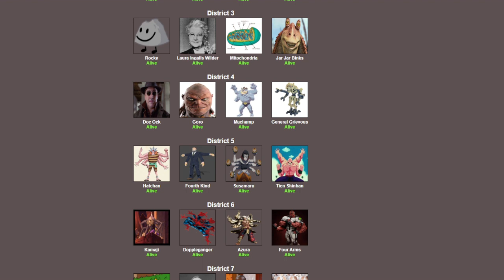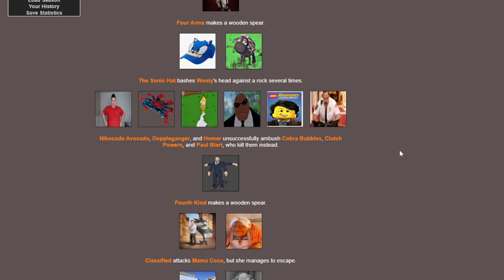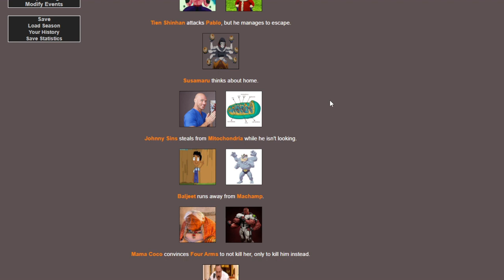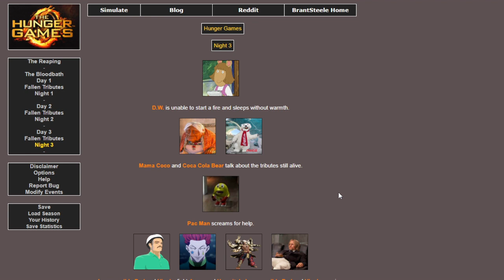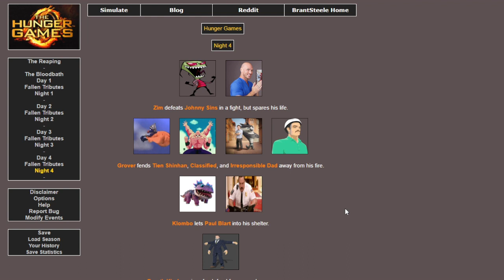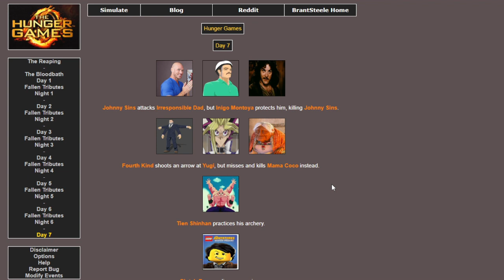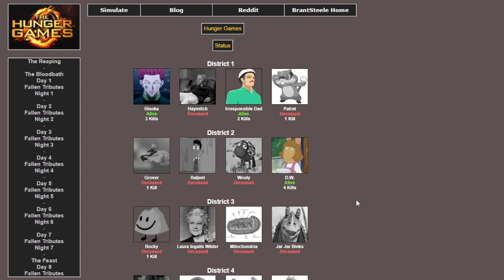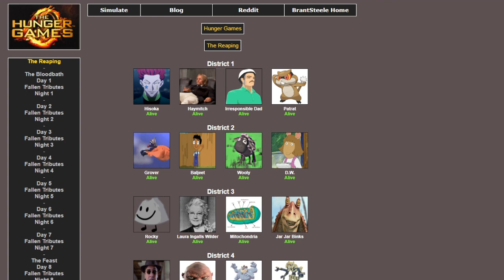The Ultimate Hunger Games Simulator Season 14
Somebody had to stop the Zuck